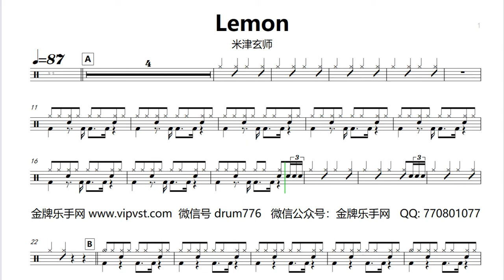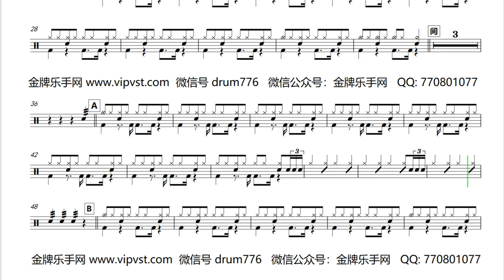【金牌乐手】421.米津玄師 - Lemon 鼓谱 动态鼓谱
3.微信公众号：金牌乐手网
4.抖音号：vip0776